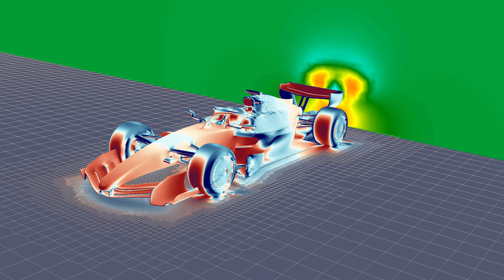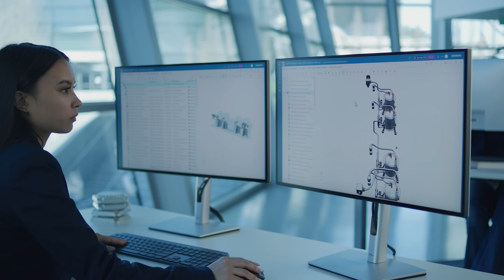BeyondMath: Enabling Real-Time Physics Simulations for Engineering Design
Beyondmath’s AI-driven simulations cut design iteration time from days to seconds, enabling real-time physics simulations.